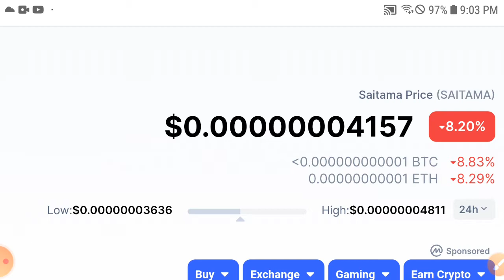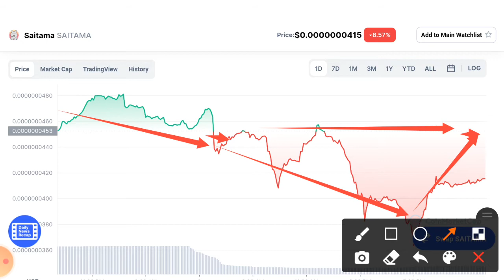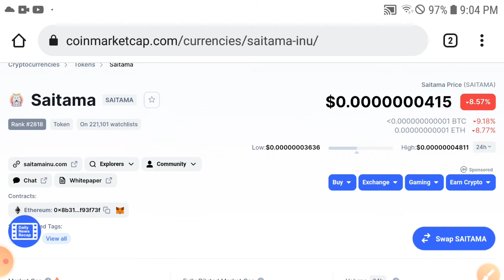Saitama Makes Millionaire || Saitama Price Prediction & Technical Analysis! Saitama News Today